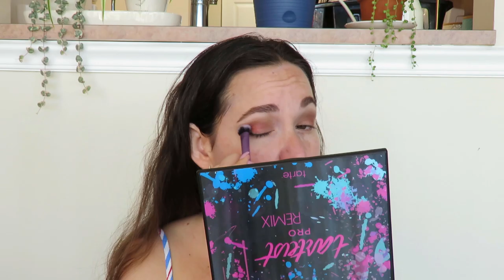Get ready & maquillaje nuevo from Ulta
Abreme.

Hi my beautiful friends. Today I played a bit with all the new makeup I got. Todo me gusto!

Products I used:
- Botanical Sunscreen
- Anastasia Beverly Hill Brow Wiz (medium brown)
- Anastasia Beverly Hill Brow Gel (clear)
- ColourPop All Star Primer
- Ciate translucent powder
- Tarteist Pro Remix palette
- No PoreBlem Primer
- Kaja Concealer (fortune cookie)
- Physicians Formula Butter Bronzer (bronzer)
- Alamar Cosmetics Colorete Blush (seclusion)

Brushes:
- Real techniques

Siganme!!!